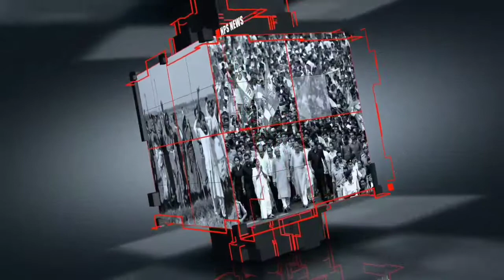মন্ত্রী অরুপ রায়ের নেতৃত্বে কেন্দ্রের বিরুদ্ধে প্রতিবাদ সভা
প্রতিবাদ মিছিল:_ কেন্দ্রীয় সরকারের কালাকানুন ও কৃষি বিলের আর্থিক বঞ্চনার প্রতিবাদ  এ আজ বিকালে দক্ষিণ হাওড়া, মধ্য, ও উত্তর হাওড়ার বিভিন্ন জায়গা থেকে  প্রতিবাদ পদযাত্রা বের হয়।পাশাপাশি এই পদযাত্রায় নেতৃত্বে ছিলেন রাজ্যের সমবায় মন্ত্রী অরূপ রায়,অরূপ বাবু বলেন উত্তরপ্রদেশ এ নারী নির্যাতন ও ধ্ষণের প্রতিবাদ জানান ,উনি বলেন  বিজেপি দাঙ্গাবাজ দল,  অবিলম্বে বন্ধ করতে হবে এই নির্যাতন পাশাপাশি এও বলেন বাংলা আইনের অনুশাসন আছে এখনো পর্যন্ত যা অন্য রাজ্যে নেই তার প্রমাণ উত্তরপ্রদেশের ধর্ষণ কান্ড।